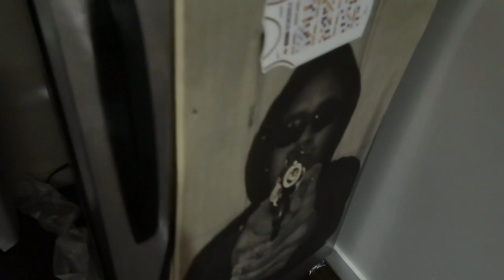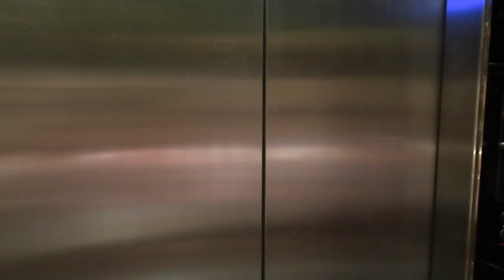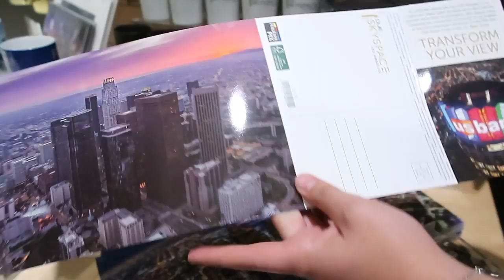GO GIRL - LOS ANGELES EDITION - ÉPISODE FINAL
MERCI pour cette belle aventure.. vous avez tout changé.